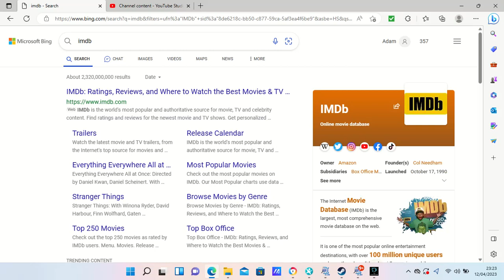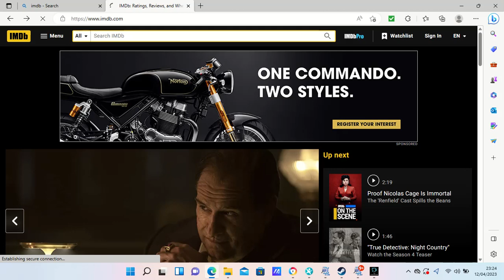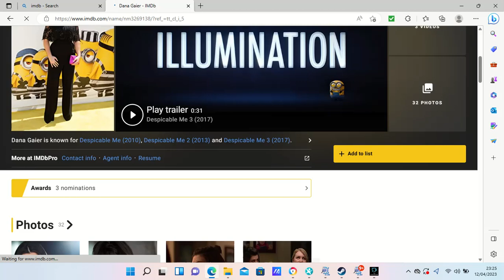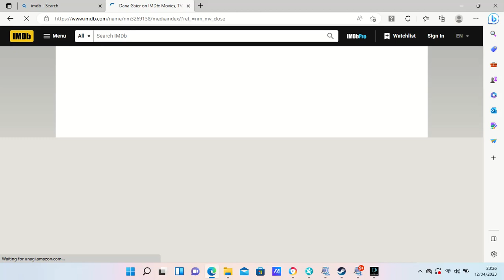23 23 12